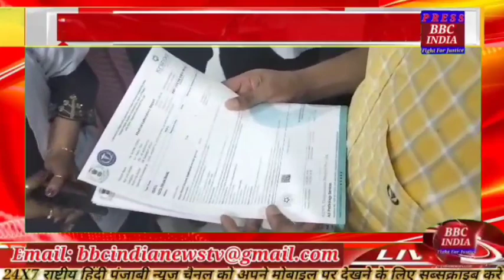ਸਿਹਤ ਵਿਭਾਗ ਪੰਜਾਬ ਦੇ ਵਿਸ਼ੇਸ਼ ਸਕੱਤਰ ਕਾਰਤਿਕ ਅਡਾਪਾ ਆਈ ਏ ਐਸ ਵੱਲੋ ਮੁੜ ਵਿਸੇਵਾ ਕੇਦਰ ਤੇ ਸਿਵਲ ਹਸਪਤਾਲ ਦਾ ਦੌਰਾ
ਹੁਸ਼ਿਆਰਪੁਰ=ਦਲਜੀਤ ਅਜਨੋਹਾ
ਸਟੋਰੀ=ਸਿਹਤ ਵਿਭਾਗ ਪੰਜਾਬ ਦੇ ਵਿਸ਼ੇਸ਼ ਸਕੱਤਰ ਕਾਰਤਿਕ ਅਡਾਪਾ ਆਈ ਏ ਐਸ ਵੱਲੋ  ਮੁੜ ਵਿਸੇਵਾ ਕੇਦਰ ਤੇ ਸਿਵਲ ਹਸਪਤਾਲ ਦਾ ਦੌਰਾ
ਫੀਡ=ਲਿੰਕ

ਐਕਰਰੀਡ ---ਸਿਹਤ ਵਿਭਾਗ ਪੰਜਾਬ ਦੇ ਵਿਸ਼ੇਸ਼ ਸਕੱਤਰ ਡਾ ਕਾਰਤਿਕ ਅਡਾਪਾ ਆਈ ਏ ਐਸ ਵੱਲੋ ਅੱਜ ਹੁਸ਼ਿਆਰਪੁਰ ਵਿਖੇ ਮੁੱੜ ਵਿਸੇਵਾ ਕੇਦਰ ਫਹਿਤੇਗੜ ( ਰੀਹੈਵ ਸੈਟਰ ) ਹੁਸ਼ਿਆਰਪੁਰ ਦਾ ਵਿਸ਼ੇਸ਼ ਨਿਰੀਖਣ ਕੀਤਾ । ਇਸ ਦੋਰਾਨ ਉਹਨਾਂ ਕੇਦਰ ਵਿੱਚ ਦਾਖਿਲ ਮਰੀਜਾਂ ਤੇ ਸਟਾਫ ਨਾਲ ਗੱਲਬਾਤ ਕਰਕੇ ਕੇਦਰ ਵਿੱਚ ਮੁਹਾਈਆ ਕਰਵਾਈਆ ਜਾ ਰਹੀਆ ਸਹੂਲਤਾ ਬਾਰੇ ਜਾਣਕਾਰੀ ਹਾਸਿਲ ਕੀਤੀ । ਇਸ ਮੋਕੇ ਉਹਨਾਂ ਨਾਲ ਸਿਵਲ ਸਰਜਨ ਡਾ ਬਲਵਿੰਦਰ ਡਿਮਾਣਾ , ਡਾ ਪਵਨ ਕੁਮਾਰ ,  ਜਿਲਾ ਸਿਹਤ ਅਫਸਰ ਡਾ ਲਖਵੀਰ ਸਿੰਘ . ਸੀਨੀਅਰ ਮੈਡੀਕਲ ਅਫਸਰ ਡਾ ਸਵਾਤੀ , ਤੇ ਡਾ ਮਨਮੈਹਣ ਸਿੰਘ ਹਾਜਿਰ ਸਨ ।

ਬੀ ਓ 01- ਇਸ ਦੋਰਾਨ ਕੇਦਰ ਵਿੱਚ ਦਿੱਤੀਆ ਜਾ ਰਹੀਆ ਸੇਵਾਵਾ ਦੀ ਆੜਾਪਾ ਵੱਲੋ  ਸਲਾਘਾ ਵੀ ਕੀਤੀ । ਇਸ ਉਪਰੰਤ ਉਹਨਾਂ ਵੱਲੋ ਸਿਵਲ ਹਸਪਤਾਲ ਦੇ ਐਮਰਜੈਸੀ ਵਿਭਾਗ ਅਤੇ ਲੈਬ ਦਾ ਵੀ ਦੋਰਾ ਕੀਤਾ ਤੇ ਤਸੱਲੀ ਪ੍ਰਗਟਾਈ  ਉਹਨਾਂ ਵੱਲੋ ਡਾਕਟਰਾ ਨੂੰ ਲੋਕਾ ਦੀ  ਵਧੀਆ ਸੇਵਾ ਕਰਨ ਦੇ ਕੁਝ ਟਿਪਸ ਵੀ ਦਿੱਤੇ । ਉਹਨਾ ਇਹ ਵੀ ਦੱਸਿਆ ਕਿ ਪੰਜਾਬ ਸਰਕਾਰ ਵੱਲੋ ਲੋਕਾ ਦੀ ਸਿਹਤ ਲਈ ਚਲਾਈਆ ਜਾ ਰਹੀਆ ਸਿਹਤ ਸਹੂਲਤਾ ਤੇ ਸਕੀਮਾ ਪੂਰਨ ਤੋਰ ਤੇ ਲਾਗੂ ਕੀਤੀ ਜਾਣਗੀਆ ।

ਬਾਈਟ
ਡਾਕਟਰ ਕਾਰਤਿਕ  ਅਡਾਪਾ
ਆਈ ਏ ਐਸ